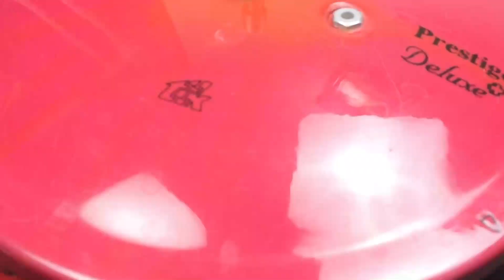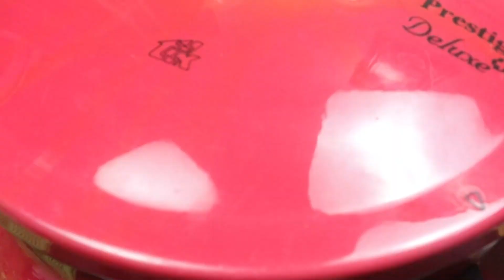അസാധ്യ ടേസ്റ്റിലൊരു ബീഫ് കറി 👌😋/ Beef Curry with thick gravy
Beef Curry with thick gravy / Kerala Style

Ingredients:
Beef - 750g
Coconut oil / Oil
Curry leaves
Coconut pieces  - 3 tbsp
Garam masala  - 1 1/4 tsp
Cashew nut - 6 ( for grinding  )
Coconut milk  - 1/2 cup ( medium thick )
Fennel powder - 1 tsp
Crushed pepper  - 1 tsp
Hot water - 1/2 cup
Salt